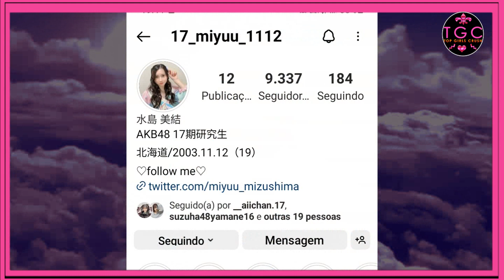AKB48 NEW MEMBERS MIYUU MIZUSHIMA 17TH GENERATION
水島美結（AKB4817期研究生） (@miyuu_mizushima
Mizushima Miyuu is an AKB48 Kenkyuusei. 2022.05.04 - Joined AKB48 as Kenkyuusei Wonderful Love (Hisashiburi no Lip Gloss) (Wcenter with Sato Airi) Ano Natsu no Bohatei (Doushitemo Kimi ga Sukida) KKS1 (Tadaima Renaichuu) Junai no Crescendo Kinkyou (Center)